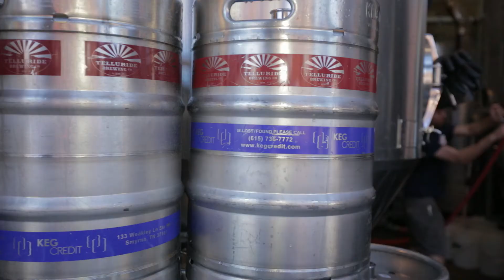Power Works for You - Telluride Brew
Power meets a local brewmaster and showcases the power behind every pint.